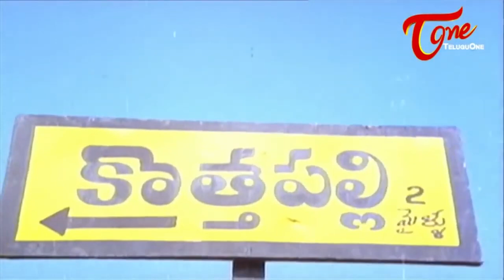Collection King Mohan Babu Comedy Scenes | Telugu Comedy Videos |NavvulaTV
Collection King Mohan Babu Comedy Scenes.